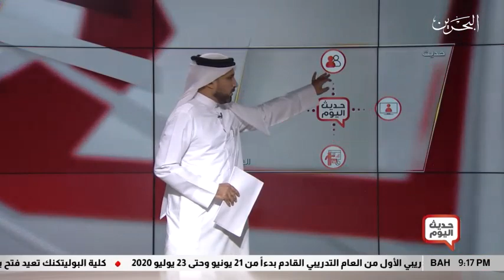"حديث اليوم" علي أحمد أميني مدير إدارة الوقاية من الجريمة بوزارة الداخلية